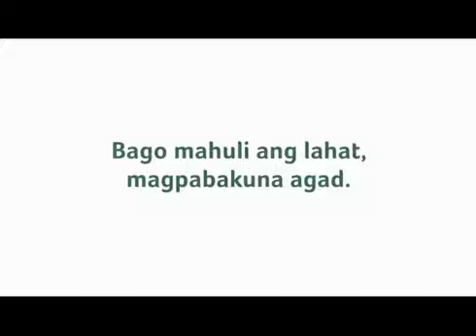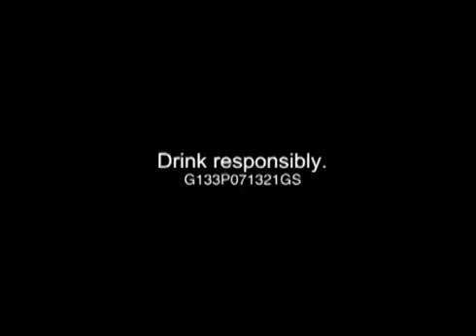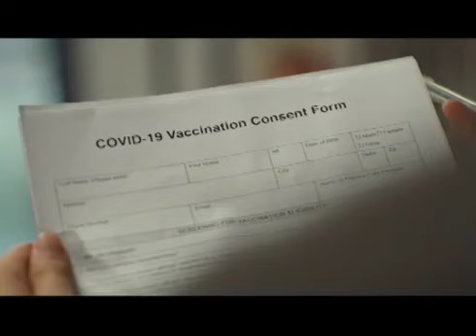MARK MAGNIFICO MAGSAYO vs. JULIO CEJA. THE LEGEND vs. THE OLYMPIAN. COMMERCIAL GAP. AUGUST 2021.(3)